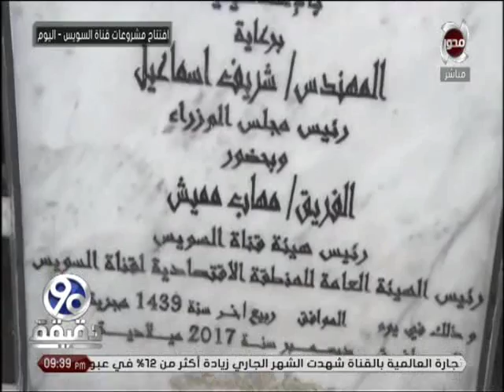90 دقيقة | حوار خاص مع الكاتب الصحفي "محمود بكري" تقييم الأحوال السياسية و الأقتصادية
90 دقيقة | حوار خاص مع الكاتب الصحفي "محمود بكري" تقييم الأحوال السياسية و الأقتصادية